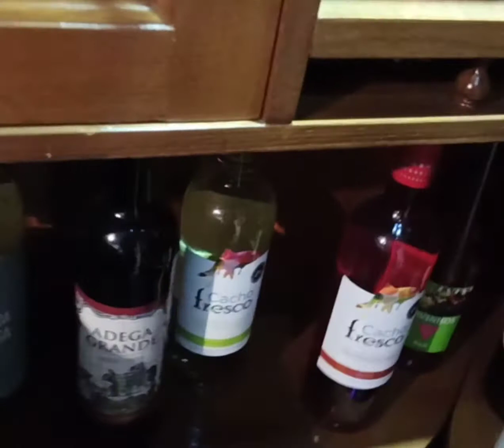A casa T2 que alugamos barato em Portugal direto com o senhorio 🇵🇹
Oiii galera
No vídeo de hoje viemos mostrar a casa que moramos em Portugal.
Arrendamos (alugamos) direto com senhorio. Fizemos contrato e tudo certinho.
Bora ver nossa casa e quanto pagamos nesse aluguel.
Se inscreve, curti e compartilha 🇧🇷🇵🇹

🚨Links Úteis 🚨